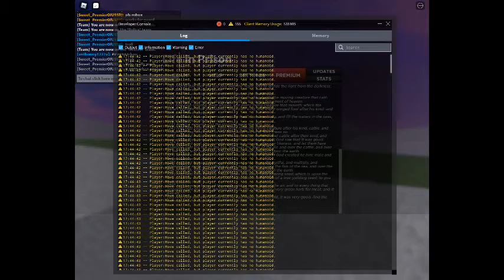Life In Prison - commands and explore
Credit
@St3ven_  for making that vid yk
ye u know